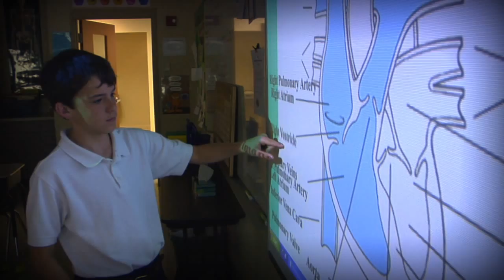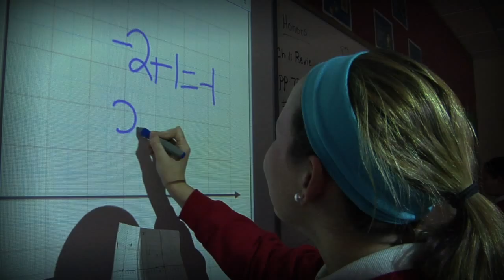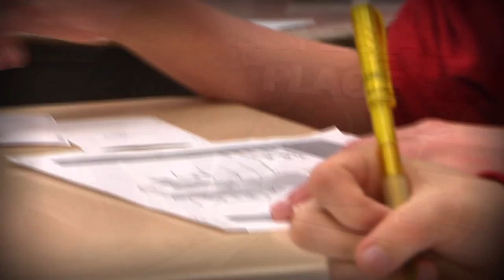Holy Spirit School - Louisville, Ky.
As a vital part of our parish, the mission of Holy Spirit School is to create a Christ-centered community rooted in Catholic tradition.

Catch the Spirit!

This simple phrase defines the atmosphere and goals that have been established for the students and families of Holy Spirit Parish School. We invite members of the community to join us as we prepare our students for the next level.

At Holy Spirit Parish School we embrace the following as our core values:

Spirit of Faith: Opportunities are provided to help students develop a personal relationship with God. This includes weekly liturgy, preparation for sacraments, and daily prayer.

Spirit of Partnership: At the base of all instruction, parents are considered the first teachers and a vital part of the educational team. Therefore we welcome parents to assist in the school and to join in their children's success.

Spirit of Nurturing: An environment that embraces safety, innovation and service provides students with the care needed to develop spiritually, socially, emotionally and academically.

Spirit of Excellence: As a nationally recognized Blue Ribbon School of Excellence, Holy Spirit Parish School has demonstrated high academic achievement on a consistent basis. We routinely have multiple students who are eligible for Duke's Talent Identification Program to recognize students who score 95% or higher on one or more areas of our standardized test.

Additionally, the average number of teaching years is for the faculty and staff is 12 years. Total, there are 279 years of experience! Each teacher is in the area of certification/qualification.
Spirit for life: All of the experiences students have at Holy Spirit Parish School, including extra curricular activities and athletics, carry them beyond eighth grade graduation.